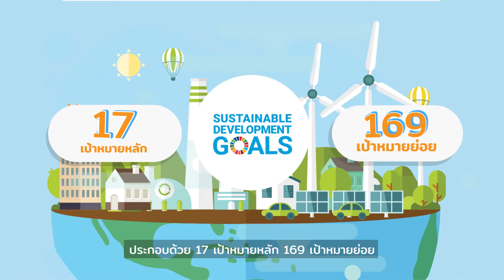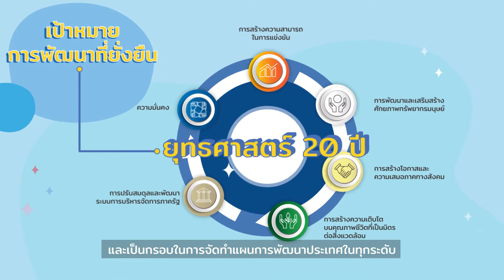วีดิทัศน์ SDGs ตอน ความรู้เกี่ยวกับเป้าหมายการพัฒนาที่ยั่งยืน SDGs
วีดิทัศน์ SDGs  “ร่วมคิด ร่วมทำ ร่วมปรับเปลี่ยน สู่ความยั่งยืนของไทยและโลกเรา”  โดย สำนักงานสภาพัฒนาการเศรษฐกิจและสังคมแห่งชาติ (สศช.)